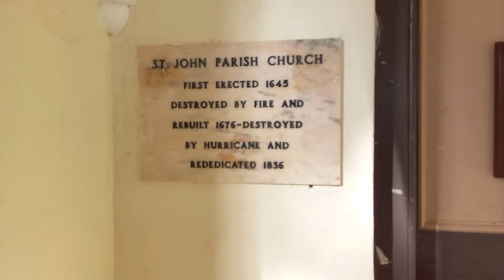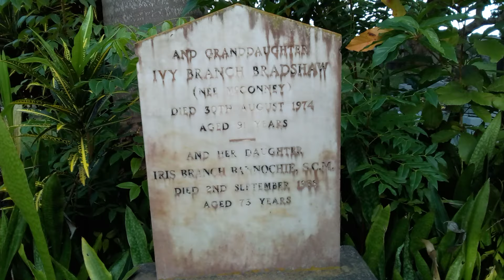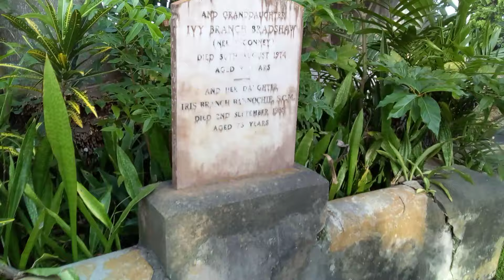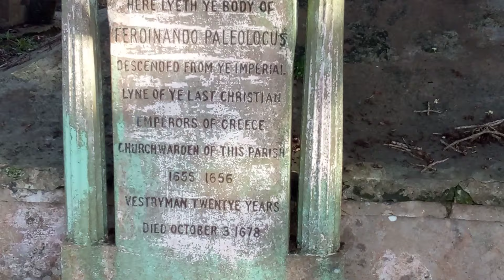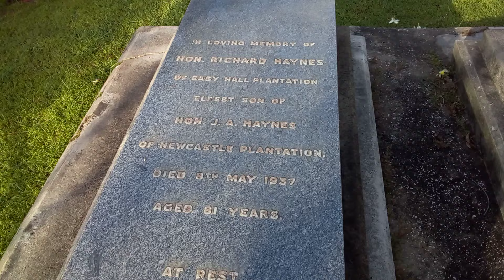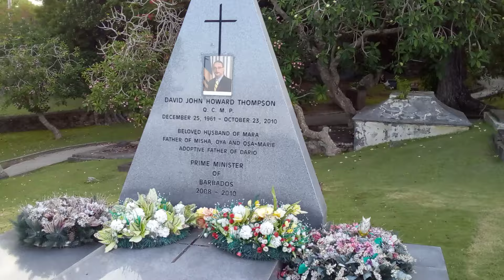A Walk Around St. John Parish Church In Barbados🇧🇧